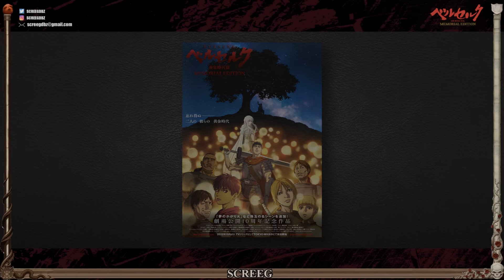¡El Gran Final! Diferencias entre Berserk Memorial Edition y Las Peliculas | Episodio 13